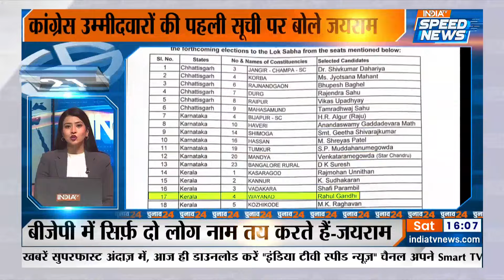Election 2024: PM Modi ने दी Assam को करोड़ो की सौगात | PM Modi Assam Visit | Speed News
Election 2024: प्रधानमंत्री नरेंद्र मोदी आज असम दौरे पर हैं, इस दौरान उन्होंने असम के जोरहाट से 17500 हज़ार करोड़ के प्रोजेक्ट्स का शिलान्यास किया इसके अलावा उन्होंने जोरहाट में 'अहोम जनरल' लाचित बोरफुकन की 125 फुट ऊंची कांस्य प्रतिमा का भी अनावरण किया।